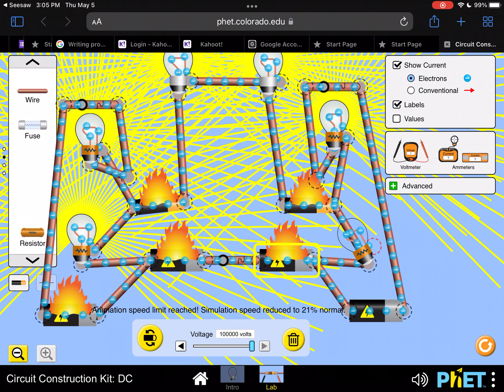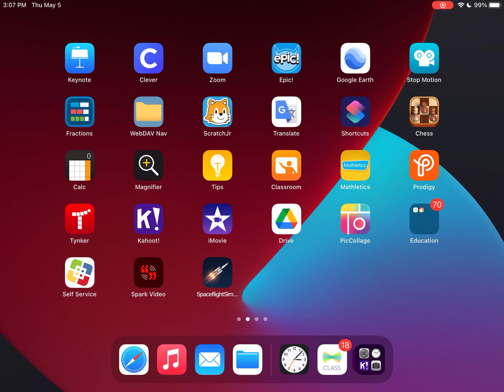I upload crap content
Balls in yo jaws